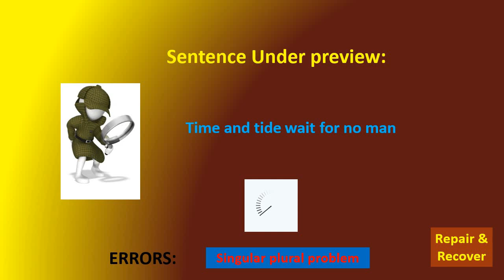liberate series 5